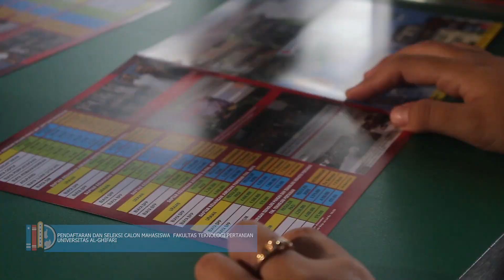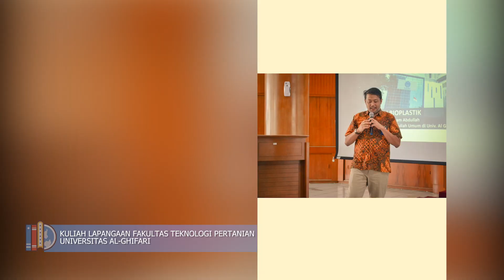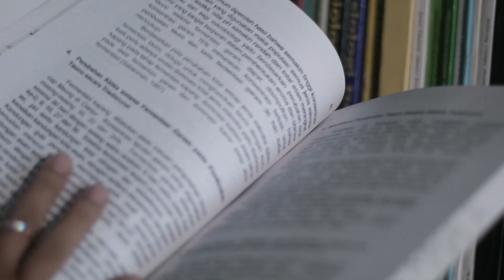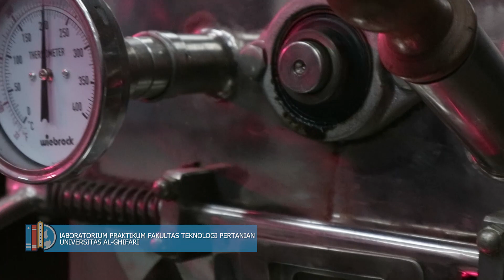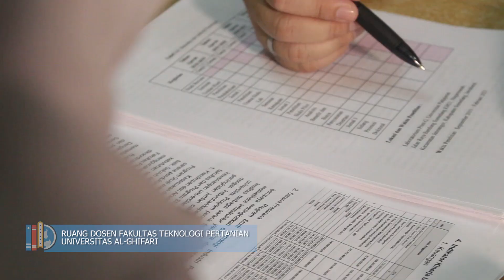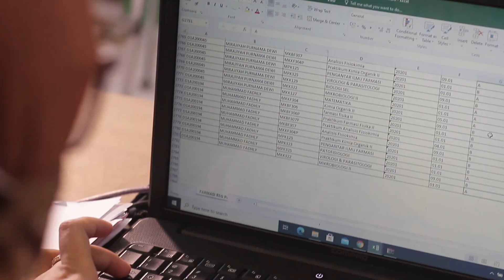Good Campus: Fakultas Teknologi Pertanian UNFARI 2021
This video showcases the Industrial Agricultural Technology program at Universitas Al-Ghifari (UNFARI). It also provides insights into the agricultural technology industry at UNFARI. Happy watching! 😊